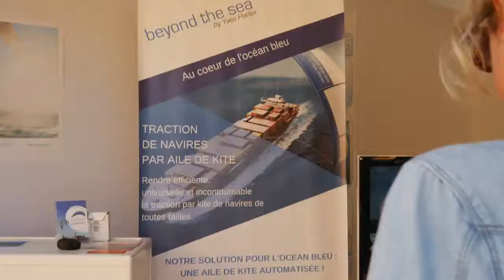Yves Parlier, navigateur et ingénieur aux RIMD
Yves Parlier, navigateur et ingénieur aux RIMD: L'Invention dans le sang, il nous présente Beyond the Sea.

Agnès Bouquet